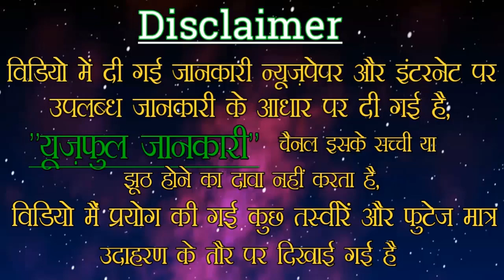कलयुग का अंत आते समय जानिए किस तरह होगा भगवान कल्कि अवतार का जन्म || Useful Jankari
नमस्कार दोस्तों...
भक्ति मात्र एक शब्द नहीं है बल्कि जीवन को जीने का सही मार्ग है आज के इस वर्तमान समय में हम में से अधिकांश लोग धर्म का नियमित रूप से पालन करना चाहते हैं...
दोस्तों हमारा उद्देश्य किसी धर्म या जाति को ऊंचा या नीचा दिखाने का नहीं है और ना ही किसी देवी देवता को अपमानित करने बल्कि हमारा उद्देश्य तो प्राचीन धार्मिक ग्रंथों में वर्णित ऐसी ही अनसुनी रोचक जानकारी को आप सभी तक पहुंचाने का है...
वीडियो में दिखाई गई कुछ तस्वीरें बे फुटेज सिर्फ आपको समझाने के लिए प्रयोग में की गई है आप उन्हें किसी धर्म या जाति से जोड़ कर ना देखें...

वीडियो अच्छी लगी हो तो वीडियो को ज्यादा से ज्यादा लाइक कर दें और शेयर कर दें और साथ ही साथ आप हमारे इस यूट्यूब चैनल USEFUL JANKARI को SUBSCRIBE करलें

धन्यवाद दोस्तों अपना कीमती समय हमारे लिए निकालने के लिए...